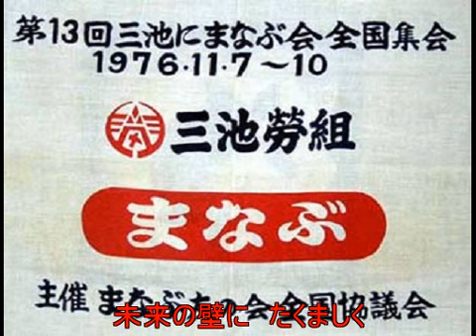【Megpoid】炭掘る仲間Amis qui creusent du charbon -La chanson du Miike charbon mine syndicat. 【vocaloid 2】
炭掘る仲間－三池炭鉱労組の歌－　歌：メグッポイド (Vocaloid Megpoid)

三池炭鉱労組の歌は何曲かあるようですが、この曲は、「炭掘る仲間」は、三池労組が1956年（昭和31年）、三池炭鉱で働く仲間たちから公募し、専門家が推敲の上誕生した、三池炭鉱労働 組合の組合歌です。三池労組だけにとどまらず、後の"三池闘争"を媒介して「炭掘る仲間」は、全国に広がった歌だそうです。

１．みんな仲間だ　炭掘る仲間
ロープ　のびきる　まおろし切羽
未来の壁に　たくましく
この　つるはしを　打ち込もう

２．みんな仲間だ　炭掘る仲間
たたかいすすめた　おれたちの
おい　聞こえるぞ　地底から

３．みんな仲間だ　炭掘る仲間
つらい時には　手をとりあおう
家族ぐるみの　あと押しが
明るいあしたを　呼んでいる

４．みんな仲間だ　働く仲間
煙る三池の　たてよこ結ぶ
旗に平和と　幸せを
三池炭鉱労働者　三池炭鉱労働者

昭和35年3月29日福岡県大牟田市で三井鉱山の合理化案に猛反対していた三井炭鉱労働組合連合会・三池炭鉱（三川、四山、宮浦の三鉱）労組（以下便宜上、第一組合とする）と会社側が組織した三井新労組（以下便宜上、第二組合という）が全面衝突した。同日午後4時30分頃、四山鉱山正門前でピケ中の第一組合員の久保清さん（当時32歳）が第二組合に混じっていた暴力団の組員に短刀で刺されて死亡。組員は同日逮捕された。
事態は一企業の労組問題から炭鉱業界全体の問題として発展。一方、福岡地裁は会社側が申請していた三川鉱のホッパー（石炭の出荷までのタンク）やその他の施設に対しての妨害排除、立ち入り禁止の仮処分を決定した。7月7日、闘争のシンボルとなったホッパーで長期ピケを張る第一組合と第二組合が再び衝突。300人以上の負傷者がでた。総評は大牟田市で10万人集会を開催し、支援するため大牟田市に続々と入ってきた全学連やオルグ団が第一組合に合流。１万人がホッパー前でピケを張った。
この事態に労働大臣（当時）が調停に入るなど様々な施策提案をしながらようやく収束の方向が見えてきた。中でも「離職者の完全失業対策」などの条件が労組側に受け入れられて、両者が生産協定に調印したのが10月29日だった。だが、第一組合が全面ストを解除して就労したのは12月1日。1月25日のストライキ開始から実に282日間に及ぶ争議に終止符を打った。
三池炭鉱三川坑では1963年11月9日に炭じん爆発が発生した（三井三池三川炭鉱炭じん爆発）。この爆発事故は458人の死者と一酸化炭素中毒患者839人を出す戦後最悪のものとなった。炭じん爆発とは石炭の採掘の際に発生する石炭のちりが坑内に充満している時に、何らかの原因（この場合はトロッコの脱線）で火花などが発生して爆発することである。防止策としては坑内の掃除や散水で十分であったが、それすら行なわれていなかった。そのため三池闘争に敗北した組合の弱体化による労働環境悪化や会社の安全管理サボタージュが原因として指摘された。

※大牟田市や三池炭鉱の各種資料の取材や猟集は、某さんの骨折りに拠ります。御礼申し上げます。 ※炭鉱Ｐが復活らしい？